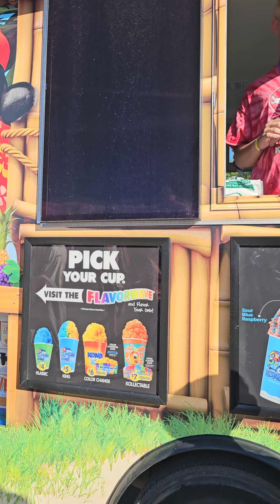August 4, 2024